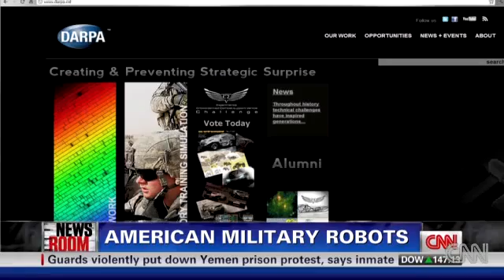ALERT DARPA DEVOLOPING ROBOTIC CHEETAH.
Since soldiers are becoming more alert everyday the robot replacement is just around the corner.